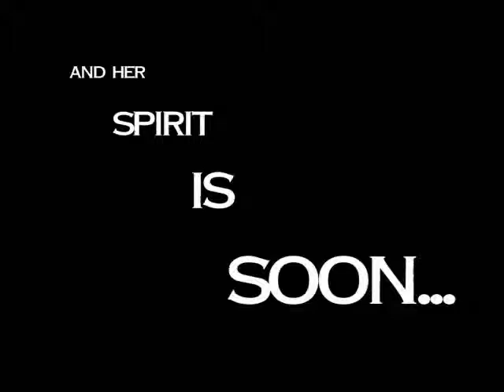Zaras Bois REVISED